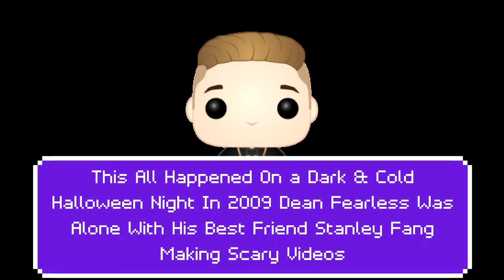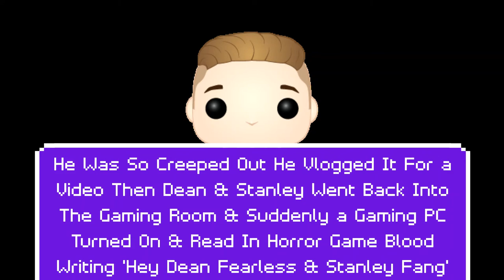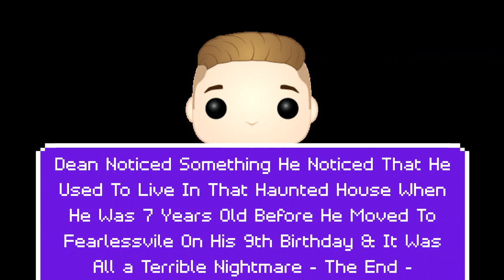'Isolation!' (Fiction Horror Story) | DJNightmareDanTDM